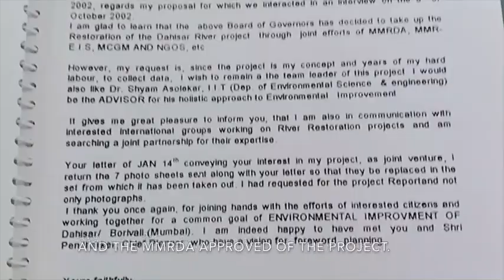INTACH (2019 -2020) -The Forgotten River of Mumbai